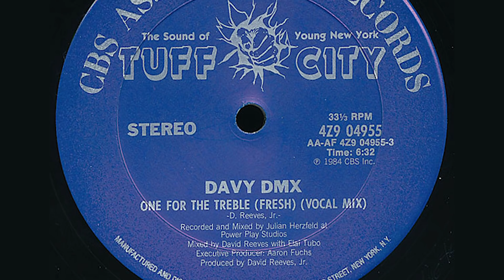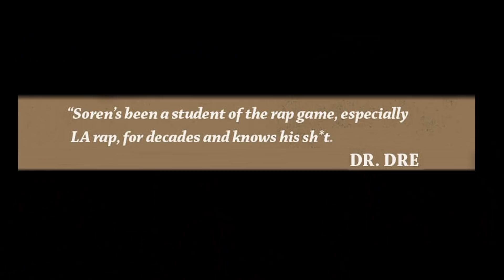Sweet Tee on Hurby “Luv Bug” Not Making Music For New York & Davy DMX Showing Her How A Lady Acts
SweetTee stops by UniqueAccessEnt to discuss Hurby "Luv Bug" saying he wasn't making music for New York. The Queens rapper also tells SorenBaker about Davy DMX showing her how a lady acts & how she got her Profile Records deal. Let us know what you think.

Produced by Dana Dane